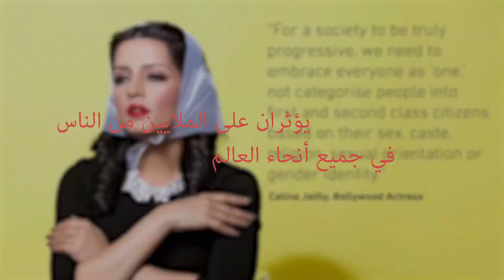مبادرة الأمم المتحدة ”أحرار ومتساوون“: لقد حان الوقت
تؤثر الكراهية والوصم على الملايين من المثليات والمثليين ومزدوجي الميل الجنسي ومغايري الهوية الجنسانية وحاملي صفات الجنسين في جميع أنحاء العالم. وتدعو مبادرة الأمم المتحدة ”أحرار ومتساوون“ إلى التغيير.